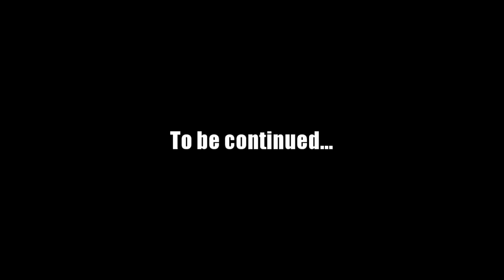3 Day Solo Backcountry Canoe and Trout Fishing Trip (Episode 1)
Come along as I head into the backcountry in search of some delicious brook trout. I travel via my strip canoe that I built with my very own hands. This turned out to be such a rewarding trip for me.
This is not a "How to build a log cabin" video. Its just me trying to fulfill my childhood dream of building a log cabin. I am not a carpenter, I am just doing the best I can with what I have.
A log cabin is a dwelling constructed of logs, especially a less finished or architecturally sophisticated structure. Log cabins have an ancient history in Europe, and in America are often associated with first generation home building by settlers.

Huge shout out to my patrons, Diane, Joseph, Mike, Paul S, John F, Jason, Gerald, Matt, Shawn C, Terry M, JWP, Ter & Mel, Jeanette, and Wayne C !

My knife builder:
Kyles Noseworthy

WOWTAC FALSHLIGHT: